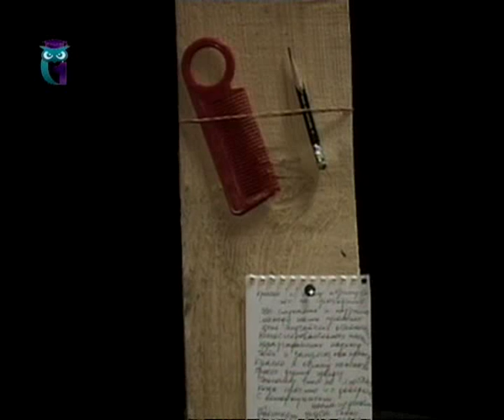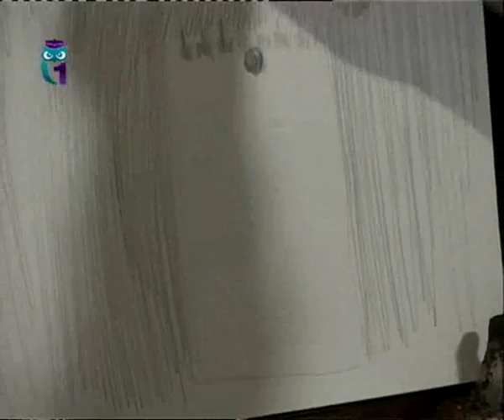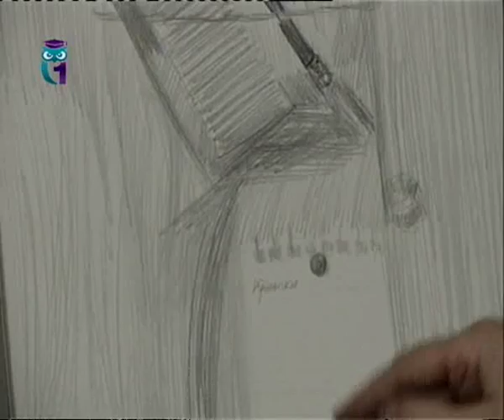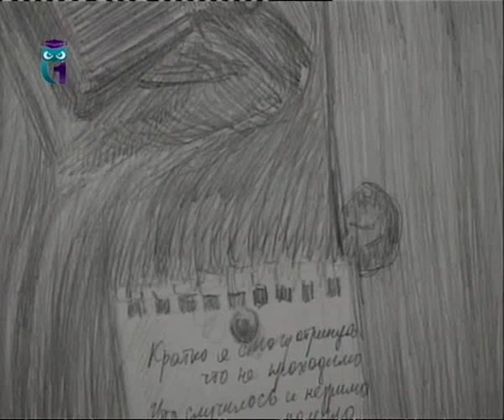Уроки рисования (№ 23) карандашом. Рисуем «обманку» простым карандашом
Передача "Школа рисования". Эфир 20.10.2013. Уроки рисования карандашом. Ведет передачу Наталья Дружинкина. Первый образовательный канал.